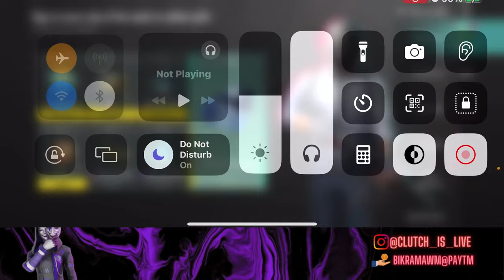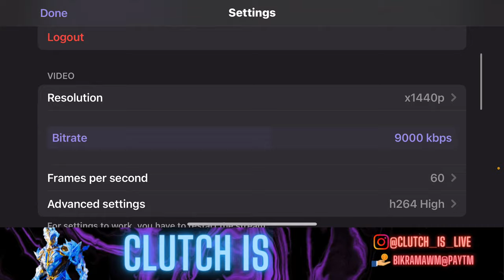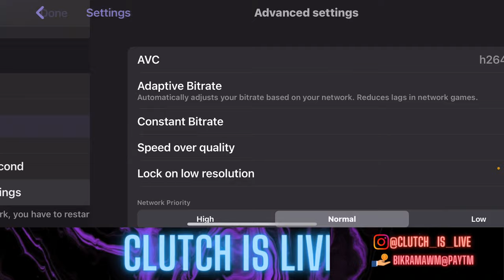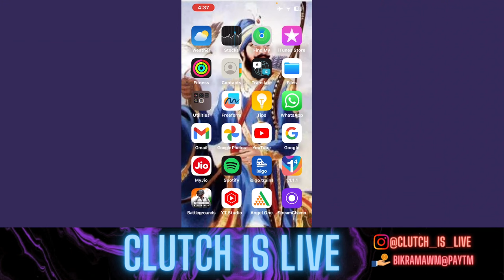DAY-6 SQUAD CONQUEROR PUSH | ROAD TO 6K | CLUTCH IS LIVE | BGMI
BGMI BOOM BAAM  GAMEPLAY